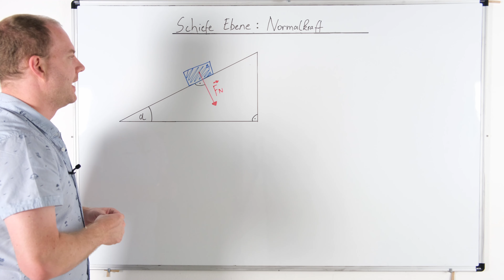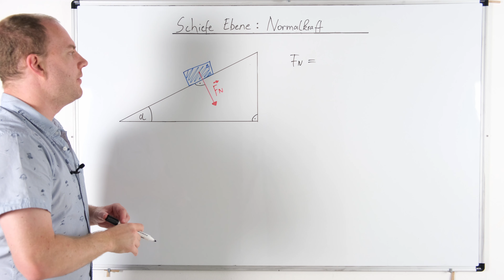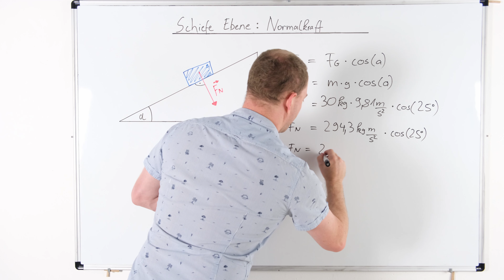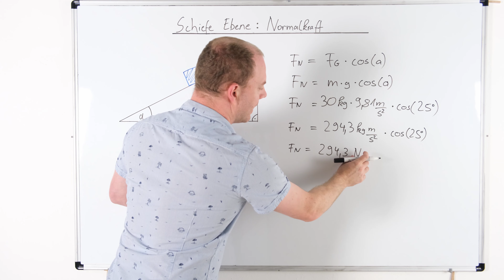Normalkraft (Schiefe Ebene)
Was ist die Normalkraft bei der schiefen Ebene und wie kann diese berechnet werden? Die Normalkraft befindet sich unter rechtem Winkel zur Auflagefläche der schiefen Ebene. Die Normalkraft kann über die Gewichtskraft und den Neigungswinkel berechnet werden bzw. die Gewichtskraft über die Masse und den Ortsfaktor. Diese Inhalte gehören zu unserem Bereich Physik  & Mechanik.